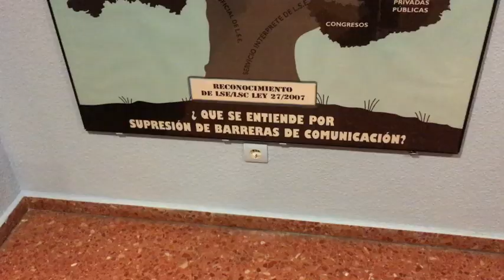Reunión Comité Ejecutivo CJS-CNSE (Santander)